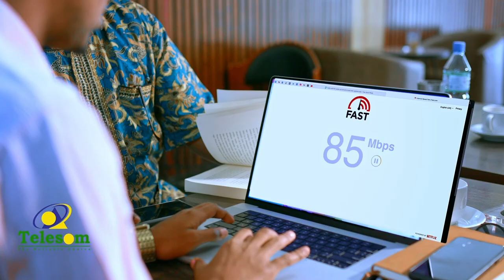Waxaad awoodo ku soo tar caruurtan yar yar si loo daweeyo.